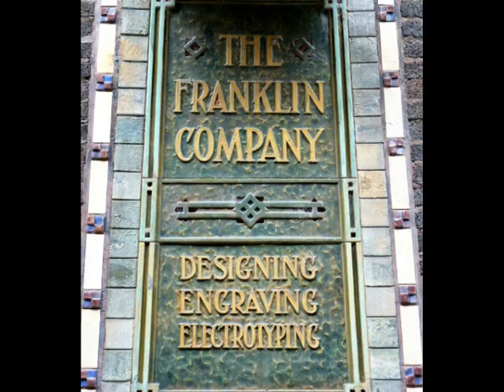Chicago Franklin Building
Le Franklin Building est un long bâtiment construit en 1916 situé 720 South Dearborn street à Chicago. Il abritait la Franklin Printing Company et sa façade est ornée de scènes en céramique et terre cuite illustrant les différentes étapes de la production d'un livre de l'écriture à la reliure et de cartouches qui symbolisent ces différentes étapes. La peinture murale au -dessus de la porte d'entrée principale a été réalisée par le peintre autrichien Oskar Gross. Elle s'intitule " La Première Impression " et représente des hommes travaillant sur une presse de Gutenberg, imprimant la première édition de la " Bible de Gutenberg"
Je déroge encore une fois à ma règle de consacrer cette chaîne à la mosaïque mais comment résister au plaisir de vous faire partager la beauté .